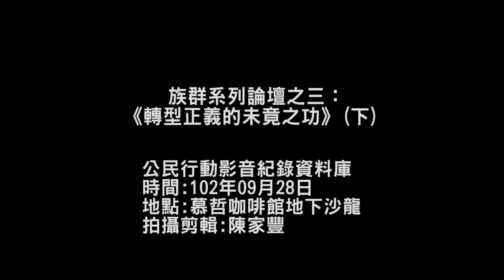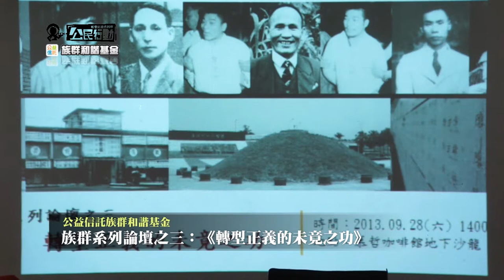族群系列論壇之三：《轉型正義的未竟之功》(下)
1947 年 2 月 27 日晚間，位於台北大稻埕的天馬茶房前傳來一聲槍響，這聲槍響，不僅挑起了台灣族群間的對立，也讓國家暴力展露無遺，1949 年之後，台灣更進入了長達 38 年的戒嚴時期。體制性國家暴力所留下的傷痕，在威權統治下，成為台灣人民近半個世紀不敢發聲的痛.
　　1987 年 7 月 15 日，長達 38 年又 56 天的《臺灣省戒嚴令》終於獲得解除。而後，伴隨著一連串街頭運動對體制的衝撞，萬年國會得以全面改選、刑法一百條獲得修正，全國人民更在 1996 年時，正式擁有直選總統的權力；在解嚴後短短不到十年的時間內，「民主」，彷彿成為台灣最根本的價值。
　　然而，在急速躍進的「民主化」過程中，台灣與其他同樣經歷過威權體制的國家（如：東德、南非、韓國等 等）不一樣的是──政府對於過去威權體制下所造成的種種「不正當」行為，並沒有透過任何的方式來還原事件本身的樣貌，反而僅僅是以支付「補償金」的方式， 「撫慰」受難者家屬長久以來內心的傷痛。在真相未能釐清的狀況之下，國家所給予受難者或家屬的「補償」，並不足以取代對真相的追求。
　　或許，多數人對於台灣現在所擁有的民主體制感到自豪，並選擇遺忘過去那段因威權體制所造成的種種壓迫； 但，正由於台灣曾經歷過二二八以及白色恐怖的傷痛，而社會上對於不同族群曾經共同面對以及抵抗國家暴力的歷史缺乏理解，以至於在特定氛圍的操弄下，容易形 成族群間的對立。「選擇性的遺忘」非但無助於彼此間的和解、共榮，同時也對持續進行中的民主深化造成阻礙，也因此，貫徹「轉型正義」實為達成台灣族群和諧 及民主鞏固的必經之路。
　　9 月 28 日（六）下午兩點，歡迎各位朋友能一同到慕哲咖啡館地下沙龍，一同探討台灣「轉型正義」以及它的未竟之功，並思索，如何透過國家正義的實踐，達成促進族群和諧的目標！
【主持】黃長玲｜台灣大學政治學系副教授
【與談】洪維健｜紀錄片導演
   　　　林世煜｜陳文成博士紀念基金會資深志工
   　　　莊盛晃｜關懷台籍老兵文化協會總幹事
   　　　葉虹靈｜民間真相與和解促進會執行長